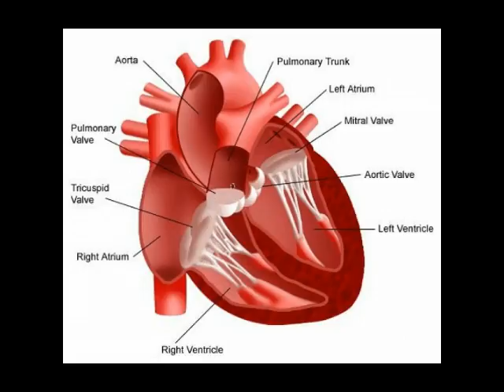salu b moyo